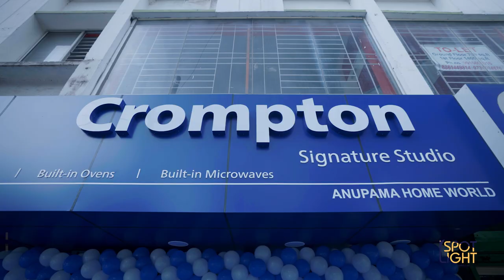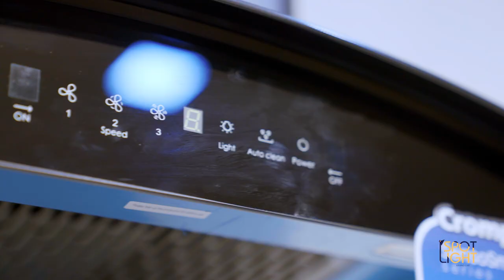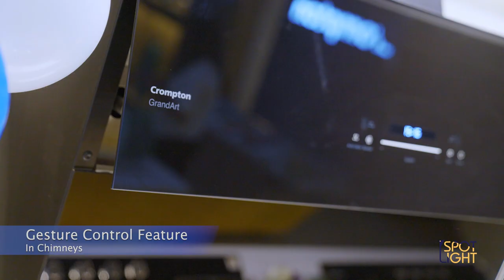Crompton Greaves launches Signature Studios in Bengaluru!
Considering this customer-centric approach in mind, the electrical equipment company, Crompton Greaves Consumer Electricals has forayed into the Built-in Kitchen Appliances space. Crompton recently launched its Signature Studios, featuring its brand-new Built-in Kitchen Appliance range. The recent studio launches at Bengaluru showcased a positive ambience that welcomed customers and helped them explore their desired appliances for their new kitchen upgrade.